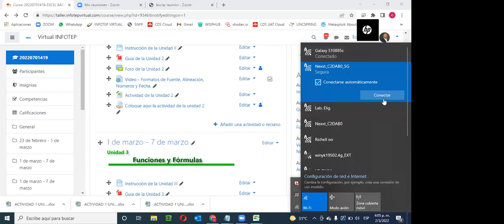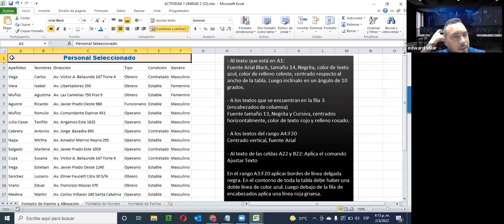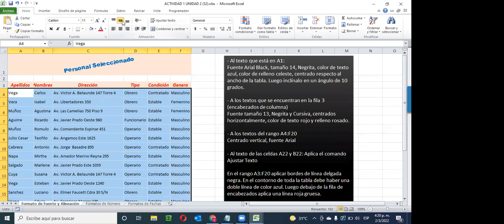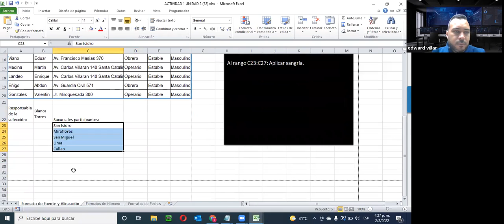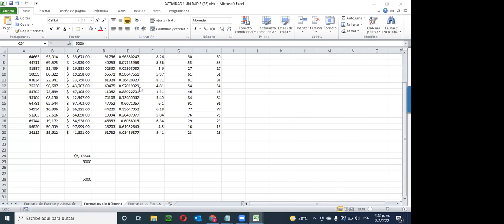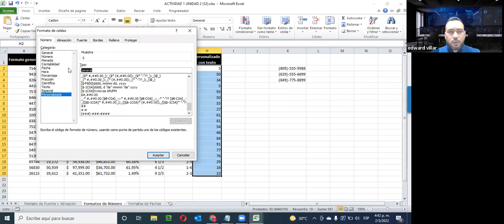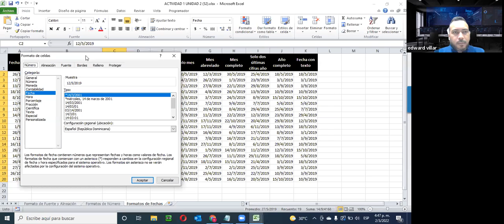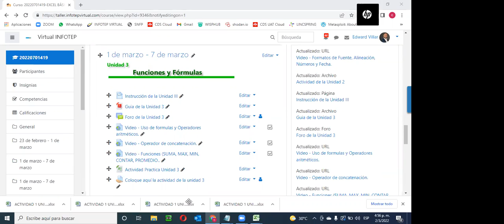Excel Basico, Fuentes, formatos y Funciones - 02/03/2022.